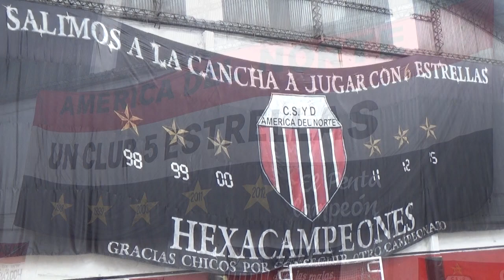America del Norte vs Polid. Fatima cat 07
Resumen del encuentro que en caracter de amistoso, diputaron las cat 07 de America del Norte vs Polideportivo Fatima